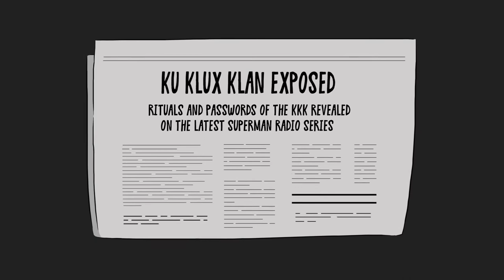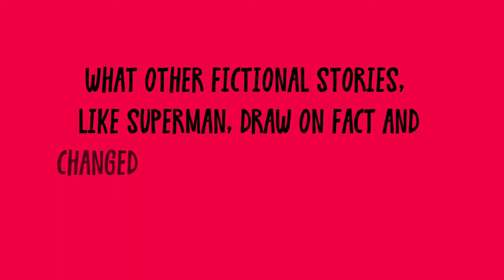Stetson Kennedy: Unmasking the Ku Klux Klan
This is an introduction to folklorist and social crusader - Stetson Kennedy, who helped unmask one of the deadliest hate groups in US history - the KKK.